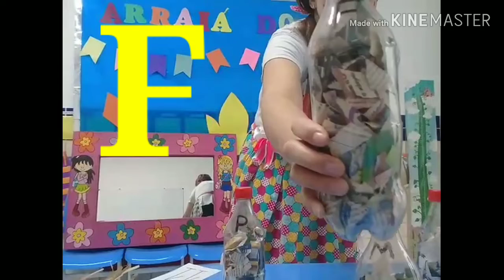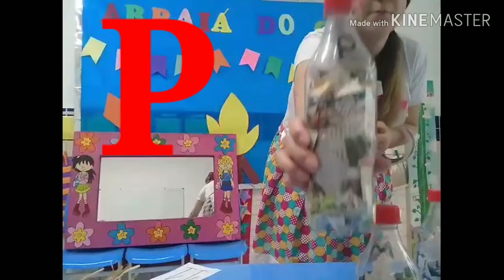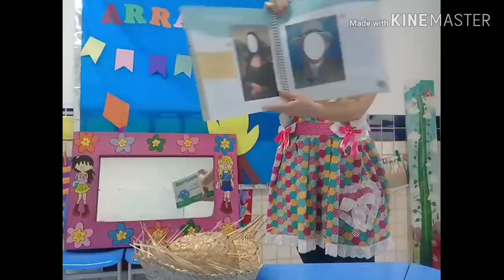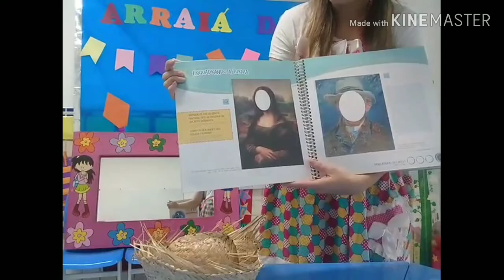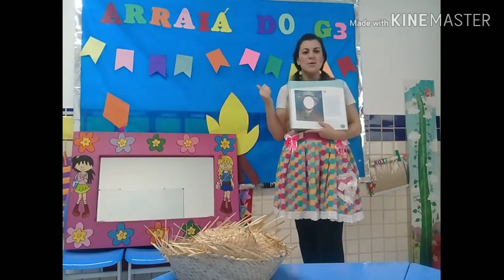G3 - Professora Kelly (11.06.2020)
Atividade do livro: Brincadeiras das artes, pág. 31
Enquadrando a turma.

Brincadeira das argolas.

Boa aula turminha!

Beijos